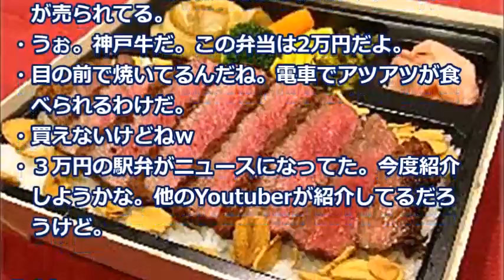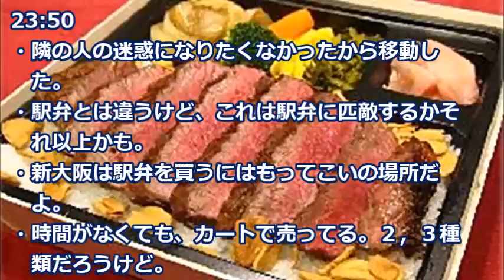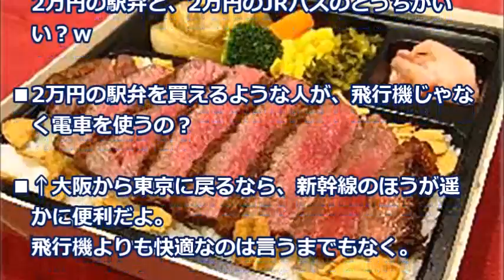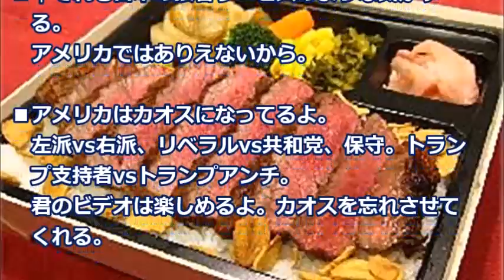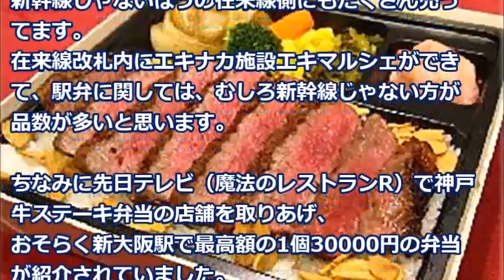日本最大規模の新大阪駅エキマルシェ駅フードヘブンに海外がびっくり仰天「米国ではありえない！」【海外の反応】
新大阪駅は新幹線改札内はJR東海、在来線改札内はJR西日本と管轄する会社が異なりますので、それぞれ独自の店舗展開をしているのです。

【関連動画】
海外の反応 外国人「なぜ日本は体に悪いインスタント袋麺をこっちに売ってくるんだい？」

【海外の反応】『日本から全て盗んだ、中国のインチキ高速鉄道に世界が大激怒！？』ついにメッキが剥がれた安かろう悪かろうの中国に海外激怒 「日本だけ特殊なんだよ！」

【海外の日本人】 世界中から料理人が集まるイベントで日本のシェフが作った焦がし醤油チャーハンに皆目見開いてガッつきまくってたｗｗｗ 海外の反応

【韓国人】旭日旗で発狂に海外タイ人の反応がド正論すぎ『あいつら4年前は…』

羽生結弦 海外からの"熱視線"が過去最高に！オータム王者たちの戦い フェルナンデスとの一騎討ち…